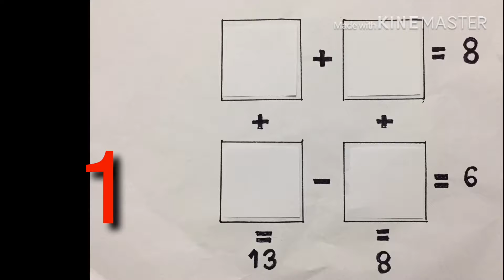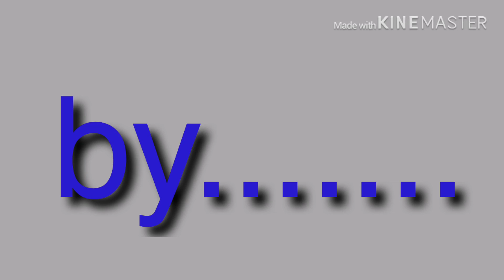5 นาทีคิดออกมั้ย ท้าทายคุณ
5 นาทีคิดออกมั้ย ท้าทายคุณ. ตัวเลขบวกลบง่ายๆ. ถ้าคุณคิดได้. ภายใน 2 นาที คุณเป็นคนเก่ง มากมาก. ถ้าคุณคิดได้ภายใน. 5 นาที. คุณเป็นคนเก่ง. ถ้าคุณคิดได้หลัง 5 นาทีหรือต้องดูเฉลย. คุณเป็นคนธรรมดาทั่วไป. เฉลยนะ. 3.5 + 4.5 = 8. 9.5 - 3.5 = 6. ครับ